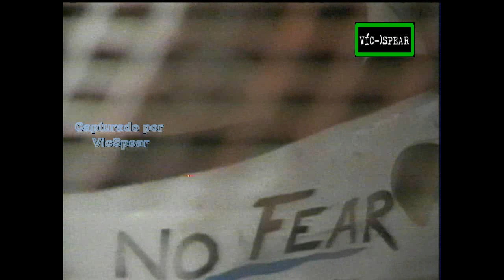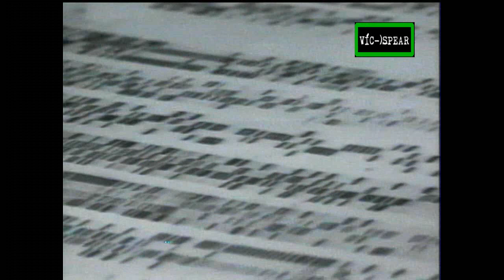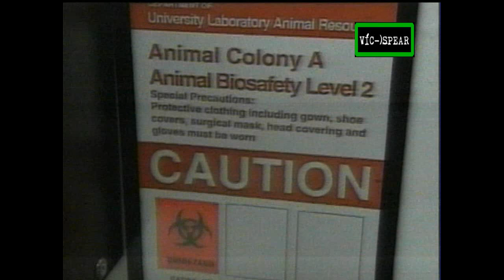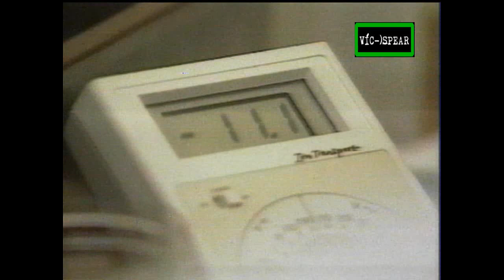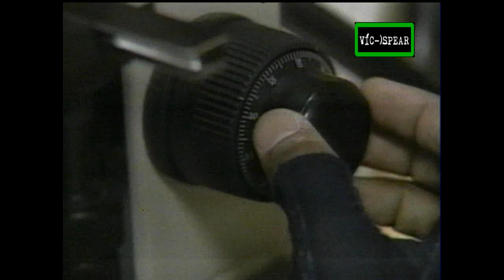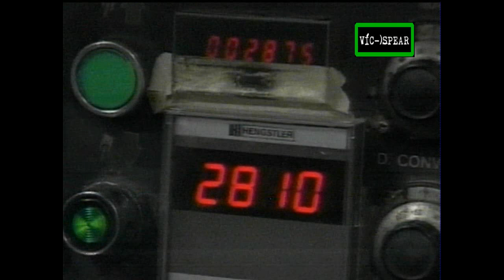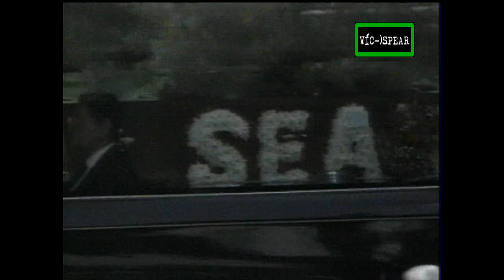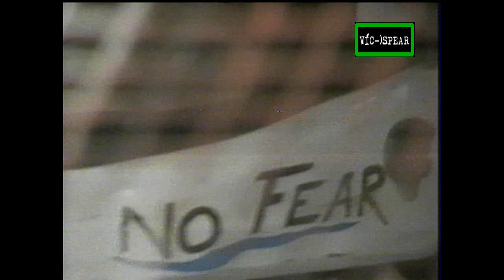Horizontes Científicos: la Carrera Genética - Documental (1996) - Español Latino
Sigue a dos equipos de investigadores, en Gran Bretaña y EE. UU., que utilizan técnicas genéticas radicalmente diferentes en la carrera por encontrar un tratamiento eficaz contra la fibrosis quística.

Horizon es la serie documental de ciencia de 50 minutos de la BBC Two. En septiembre de 2004 celebró su 40 aniversario y continúa disfrutando de excelentes críticas.

Reconocido como el líder mundial en su campo, regularmente gana una amplia gama de reconocimientos internacionales de ciencia, medicina y medioambiente, y recientemente ganó el Royal Television Society Award y el Prix Italia.

En 2002, la Academia Británica de Artes Cinematográficas y de Televisión le otorgó a Horizon el Premio de Televisión BAFTA por Mejor Serie de Hechos o Strand.

En 2003 ganó el prestigioso premio Images et Science al mejor documental médico y el Premio Carl von Linne en el festival de cine Living Europe en Suecia. Ese año, una coproducción de Horizon con WGBH Boston ganó el Emmy al mejor documental.

Titulo original:
Horizon: The Time Lords